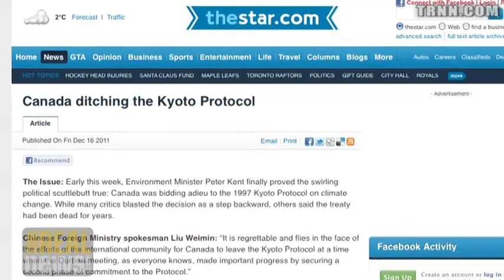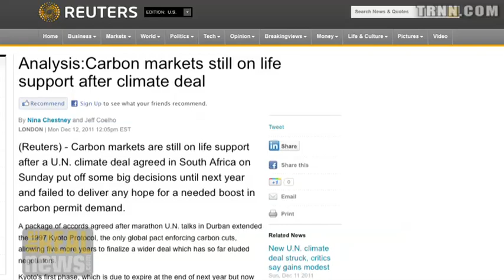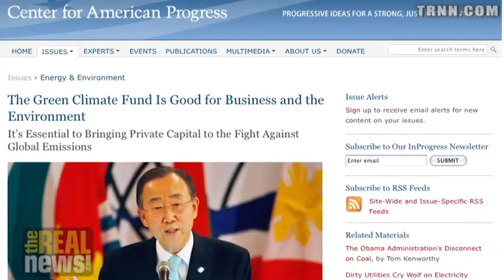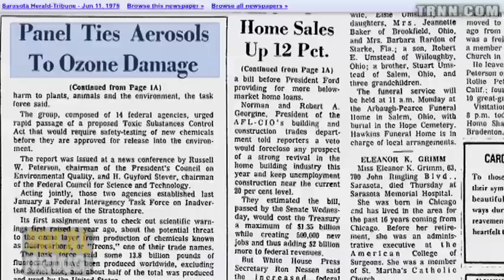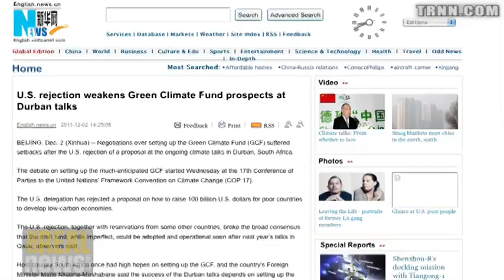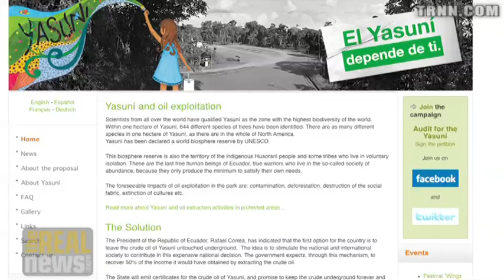Climate Change and the Failure of Market Mechanisms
Patrick Bond: Carbon markets failing and Durban Green Climate Fund doomed - up to activists now